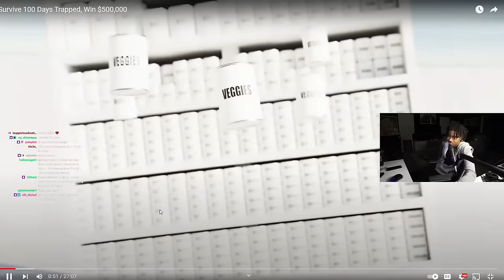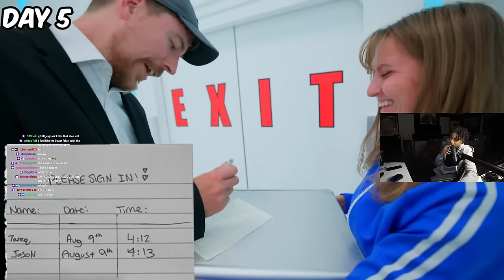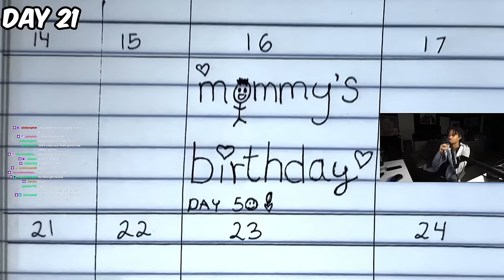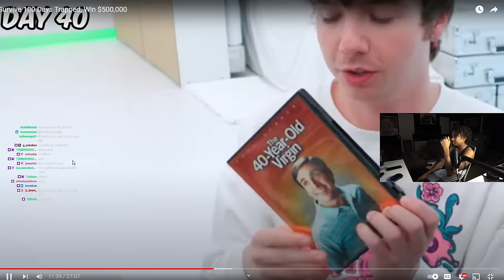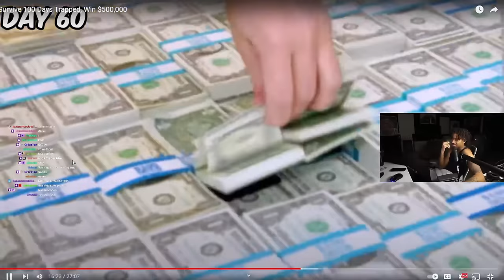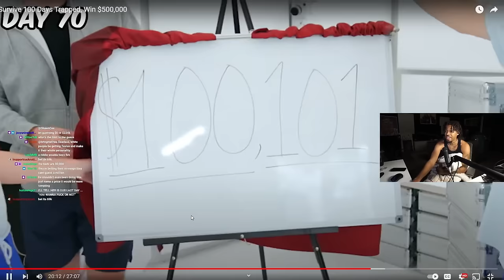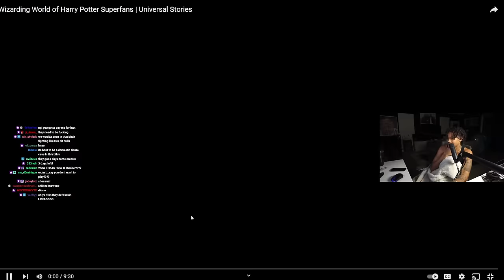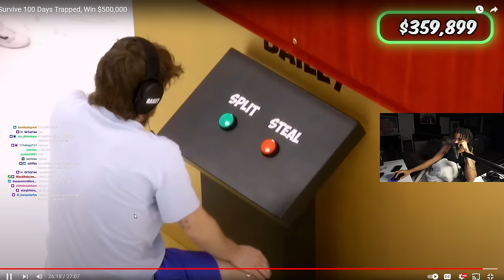Mr Beast Gives Them $500K If They Stay For 100 Days